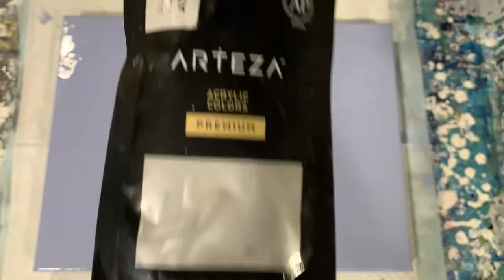(274) Acrylic cloud over puddle pour using the MIX & thinned paints. Acrylic tutorial.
Acrylic cloud over puddle pour using the MIX & thinned paints. Acrylic tutorial. I did a cloud over puddle pour on this 12 x 16" canvas using the MIX and I thinned my paint consistency. This is a great acrylic cloud over puddle pour tutorial. My inspiration came from Sara Taylor, so please check out her channel!

Materials used:  Base coat: Amsterdam Greyish Blue. I used a 60/40 MIX:water combination for my pouring medium. Recipe: 3 parts Mix/water: 1/2 part DecoArt satin enamel: 2 parts paint.

Colored paints: Arteza bordeaux red and silver, Master's Touch phthalo blue. Recipe: 2 parts MIX/water: 1 teaspoon of paint.

Cloud mixture: ColorPlace house paint white & DecoArt satin enamel. Recipe: 1 part paint: 1 part MIX/water and 1 part DecoArt satin enamel. I added a drop of DecoArt metallics purple pearl for one of the colors. I also added 2 drops of Golden high flow fluid blanco into the white paint mixture.

I hope you enjoyed this video. If you have any questions or comments please leave them and I will get back to you as soon as possible.

If you would like to sponsor our channel please do so